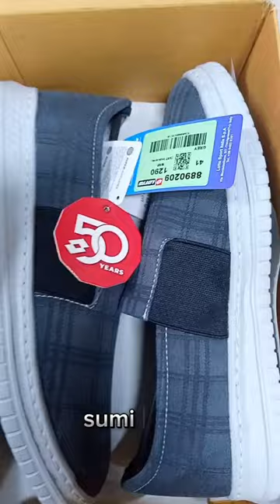music bgm Lotto Express #